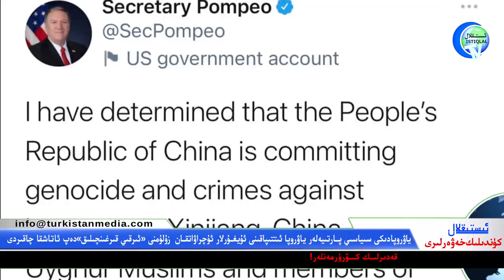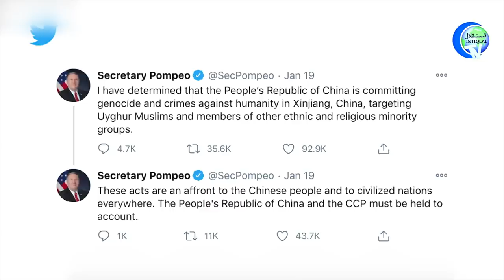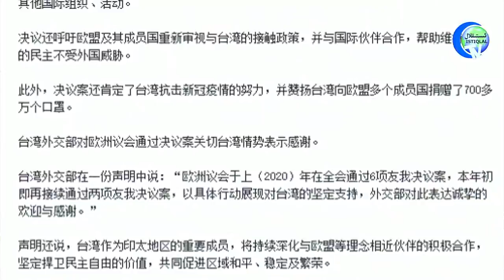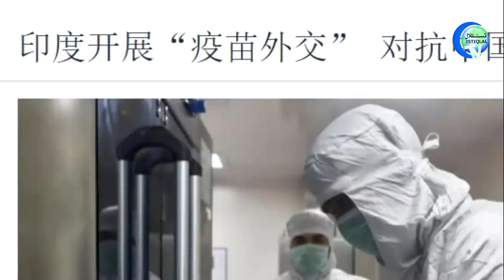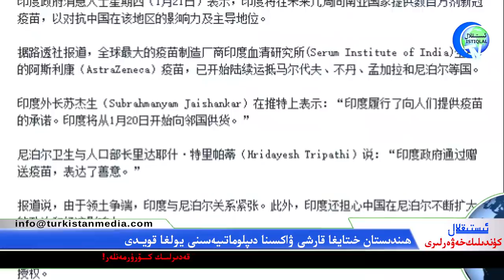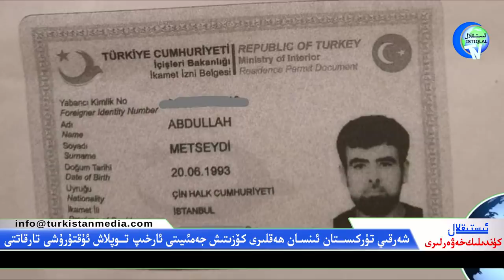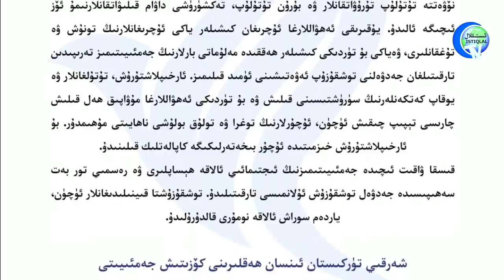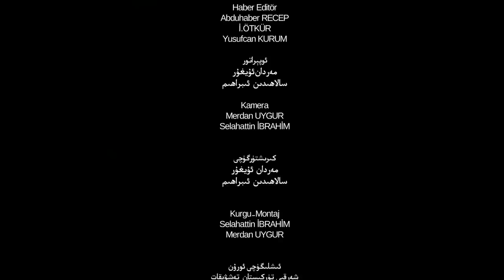ئىستىقلال كۈندىلىك خەۋەرلىرى 2021-01-22،ياۋروپا ئىتتىپاقى «ئىرقىي قىرغىنچىلىق» دەپ ئاتاشقا چاقىرىلدى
ئىستىقلال كۈندىلىك خەۋەرلىرى 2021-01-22، ياۋروپا ئىتتىپاقى خىتاينىڭ جىنايىتىنى «ئىرقىي قىرغىنچىلىق» دەپ ئاتاشقا چاقىرىلدى
Istiqlal Kundilik Xewerliri 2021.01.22 / Yawropa Ittipaqi Xitayning Jinayitini «Irqiy Qirghinchiliq» Dep Atashqa Chaqirildi